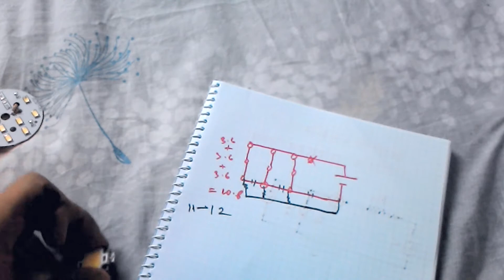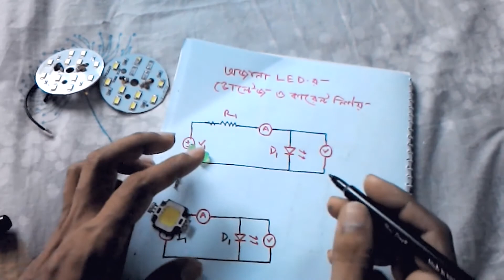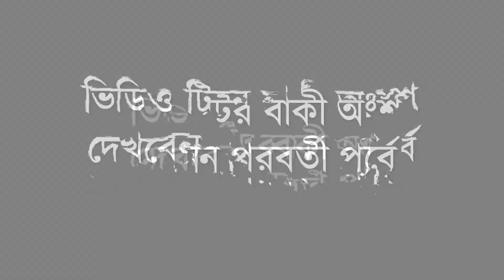এলইডি ১০১ - লাইট ইমিটিং ডায়োড (LED) নিয়ে বিস্তারিত ভিডিও টিউটোরিয়াল (১ম পর্ব)| LED Basics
এলইডি ১০১ ভিডিও টিউটোরিয়ালে স্বাগতম। লাইট ইমিটিং ডায়োড বা এলইডি আমাদের মাঝে অত্যন্ত সুপরিচিত। এটি বিভিন্ন ভোল্টেজ, কারেন্ট ও ওয়াটের হয়ে থাকে। ইদানীং পাওয়ারফুল সাদা এলইডি লাইট জ্বালাবার জন্য এর ড্রাইভার ও পাওয়া যায়। আজকে আমাদের মাঝে শুকদেব বিশ্বাস উপস্থিত হয়েছেন বিভিন্ন রকমের এলইডি, এর ব্যবহার ও কাজ সম্পর্কে ধারণা দেবার জন্য। এখানে উল্লেখ্য যে, ভিডিওতে পুঁথিগত সংজ্ঞা ব্যবহার করা হয়নি। তার পরিবর্তে সহজ সরল যুক্তিবোধ্য ও সাবলীল উপস্থাপনায় বিভিন্ন বিষয় তুলে ধরা হয়েছে।  তারমধ্যে রয়েছে-
⭐️ এলইডি কি বা লাইট এমিটিং ডায়োড কী?
⭐️ এলইডি নাকি লেড, কোনটি সঠিক উচ্চারণ?
⭐️ বিভিন্ন ধরনের এলইডি পরিচিতি ও ব্যবহার পদ্ধতি
⭐️ এলইডি'র ফরোয়ার্ড ভোল্টেজ ও কারেন্ট কি
⭐️ এলইডি'র ড্রপ ভোল্টেজ কি
⭐️ বিভিন্ন রকমে এর ব্যবহার
⭐️ কোন এলইডি কত ভোল্টের?
⭐️ আরজিবি (RGB) এলইডি কেমন?
⭐️ ১২ ভোল্টের হাই পাওয়ার এলইডি দেখতে কেমন?
⭐️ এলইডি লাইটে ব্যবহৃত এলইডি কেমন কিভাবে সংযুক্ত থাকে
⭐️ ভেরিয়েবল পাওয়ার সাপ্লাই ও সূত্র প্রয়োগ করে কীভাবে একটি এলইডি এর ভোল্টেজ, কারেন্ট ও পাওয়ার নির্ণয় করা যায়

ইত্যাদি বিভিন্ন গুরুত্বপূর্ণ প্রশ্নের সহজ উত্তর ধারাবাহিক এই টিউটোরিয়ালে উপস্থাপন করা হয়েছে। এলইডি টিউটোরিয়ালের পাশাপাশি ফ্যান রেগুলেটর, এম্পলিফায়ার ইত্যাদি সংক্রান্ত ভিডিও টিউটোরিয়াল ও সম্পাদনা টেবিলে।

প্রসঙ্গত উল্লেখ্য যে বাজারে বর্তমানে এলইডি টিভির প্রচুর চাহিদা তৈরী হয়েছে। উক্ত টিভিতেও একই প্রযুক্তি ব্যবহৃত হয়। তুলনামূলক এলইডি টিভির দাম অনেকাংশে আগের থেকে কমেছে। বিভিন্ন নামীদামী কোম্পানি যেমন সনি, এলজি বর্তমানে বিদ্যুৎ সাশ্রয়ী এই এলইডি টিভি নির্মাণ করছে। এছাড়াও ননব্র্যান্ড হিসাবে ভিশন ও দেশীয় ব্র্যান্ড হিসাবে সিঙ্গার এই টিভি তৈরী করছে। তবে যারা নতুন টিভি কিনবেন তাঁদের প্রতি পরামর্শ থাকবে যেন বেশী দাম দিয়ে হলেও একটু কষ্ট করে শোরুম থেকে কেনেন। কারণ নতুন এই এলইডি প্রযুক্তিটিই এমন যে সঠিক ও নির্ভরযোগ্য ভাবে তৈরি না হলে এলইডি লাইট কিংবা টিভি যাইহোক না কেন তা বেশীদিন টেকসই হয়না। যাকে সহজ বাংলায় বলা হয় "সস্তার তিন অবস্থা", তেমন আরকি। বলা বাহুল্য যে ভালো মানের এলইডি টিভেতে আভ্যন্তরীণ ভাবে উন্নত এম্পলিফায়ার সিস্টেম বিল্টইন থাকে।

সবাই ভালো থাকবেন সুস্থ থাকবেন আর ভালো লাগলে অবশ্যই শেয়ার করবেন। মনে রাখবেন আমাদের ইলেকট্রনিক্স কোন প্রকার কমার্শিয়াল কাজের সাথে জড়িত নয়। বাংলা ভাষায় প্রযুক্তির বিস্তারে আমরা কাজ করি। আপনার সহযোগীতা কামনা করি প্রচারের জন্য যাতে মানুষের কাছে প্রযুক্তি পৌঁছাতে পারে বিনামূল্যে।

পিসিবি তৈরী করবার ৫০টি টিপস এন্ড ট্রিকস - ৫০ টি অসাধারণ পিসিবি টিপস এন্ড ট্রিকস জেনে নিন এখনি
সোল্ডারিং আয়রন এর টিপ বা বিট কেন কালো হয় আর তা কিভাবে ঠিক করা যায় তাই নিয়ে আমাদের নিচের দুটি ভিডিও দেখুন এখনিঃ